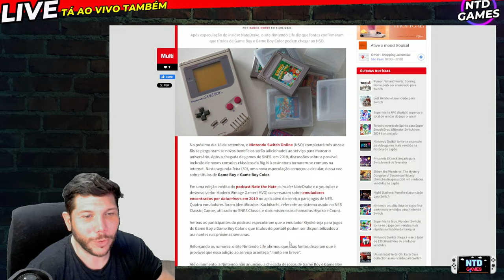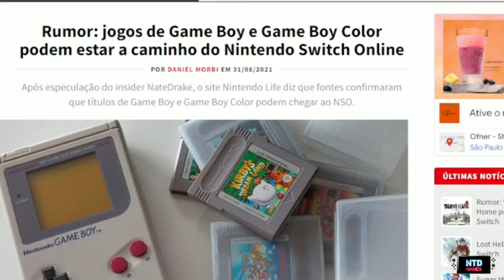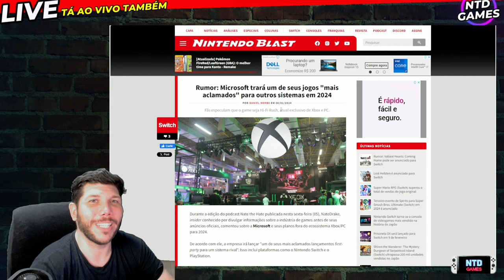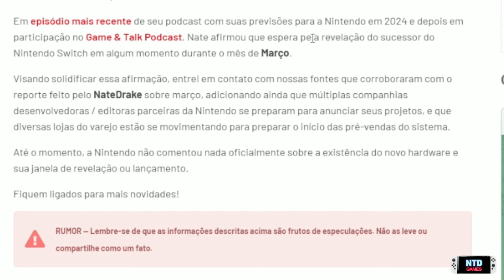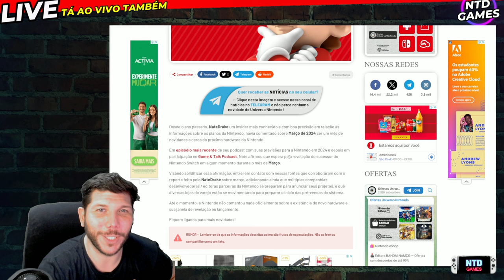[RUMOR] NINTENDO SWITCH 2 CHEGA EM MARÇO!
CANAL DE LIVE E GAMEPLAY

PROMOÇÃO AMAZON

👍 Site eshop price - comparador de preços em eshop Nintendo